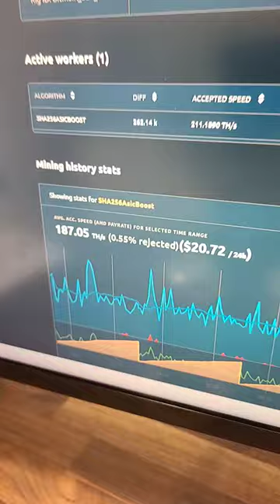My New Bitmain S21 is Stacking That Bitcoin!